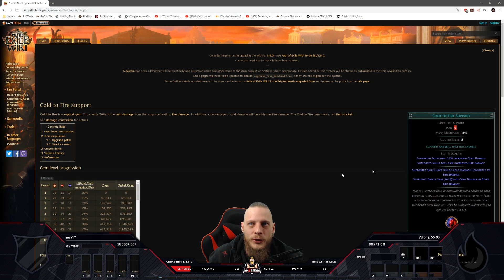[PATH OF EXILE] – BLIGHT LEAGUE – ELE HIT & IMPALE TS SLAYER – LEAGUE DIARY – DAY 4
Patreons:
25$ Patrons
Anders Meling

10$ Patrons
Jadenyu, James Farris, Gandi, Christian Homm, Jari-Matti Manninen

5$ Patrons
NanoCute, Gintaras